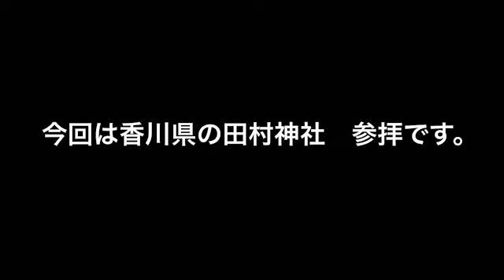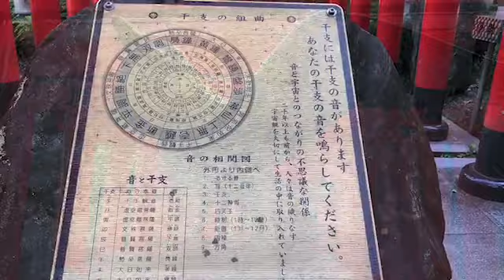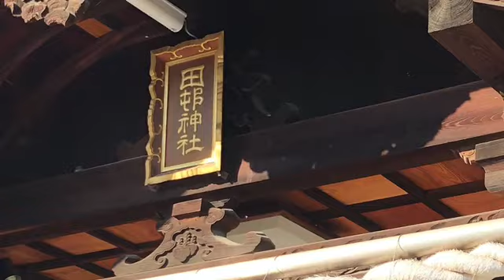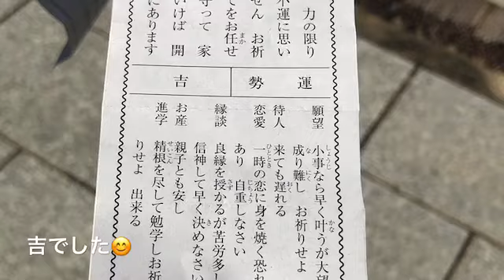【香川県】讃岐国一之宮 田村神社 龍神に会いに行った。高松市 神社 龍神 八咫烏 開運 波動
今回は香川県高松市にある讃岐国一之宮　田村神社に行って来ました。
さすが香川の一之宮なんで広くて豪華ですね😊　七五三の親子も沢山いました。

特に境内の龍が圧巻です。

高松の方へドライブに来ると、よくお参りする神社なんですけど今年は色々有って来れて無かったのでお参りさせて頂きました。